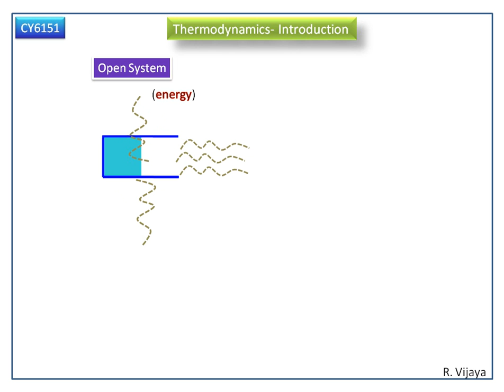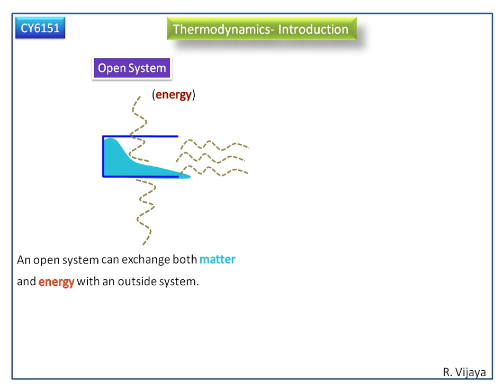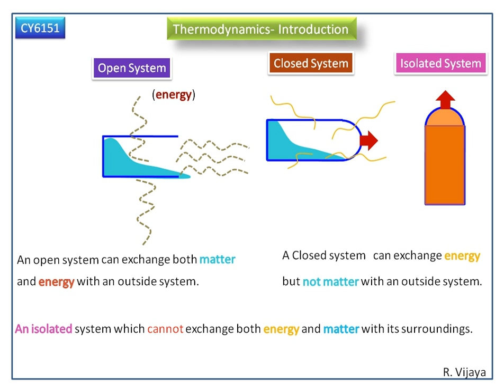Thermodynamics-CY6151-Types of system in Thermodynamics- Open, Closed and Isolated System.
Open System, Closed System and Isolated System